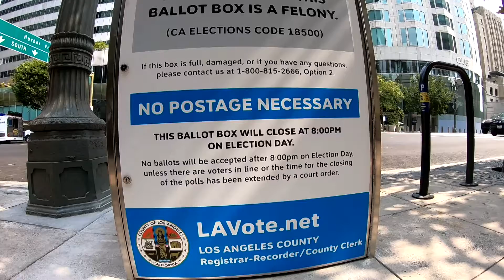LA This Minute - Fake Voter Boxes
State leaders warn Angelenos about fake voter boxes.